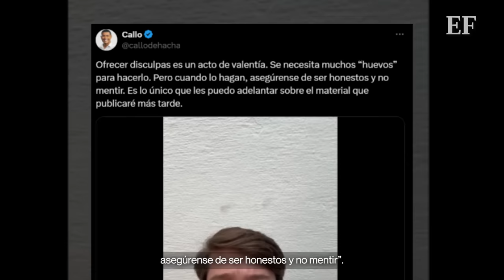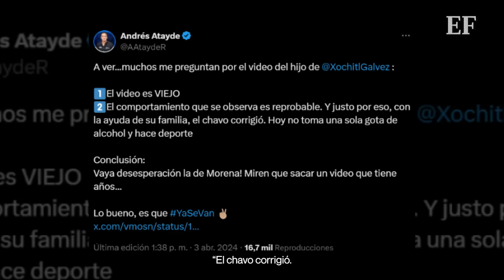VIDEOESCANDALO del hijo de Xóchitl | RENUNCIA a la campaña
Quien ves en pantalla es Juan Pablo Sánchez, hijo de Xóchitl Gálvez, candidata a la presidencia de México por el PRI, PAN y PRD.